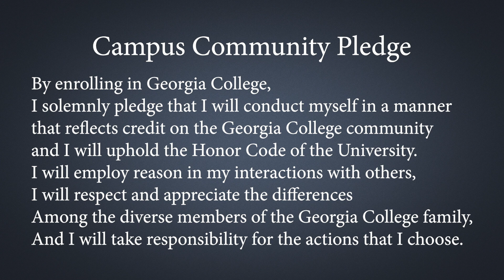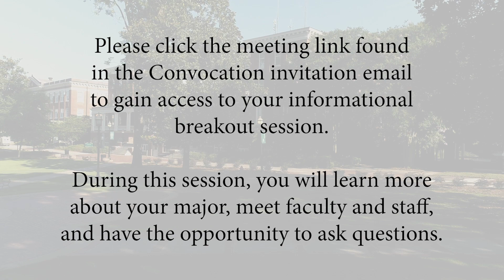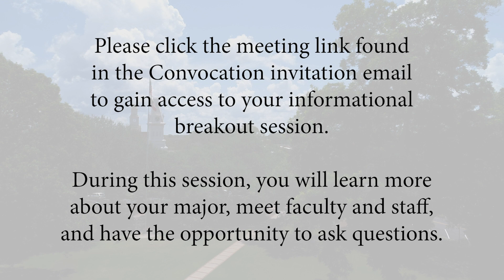Class of 2024 Online Convocation: J. Whitney Bunting College of Business